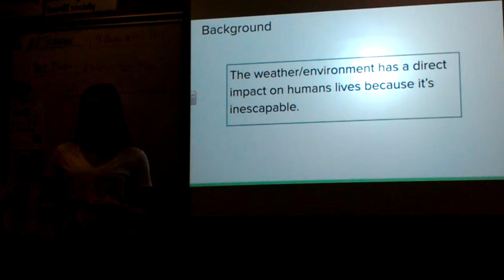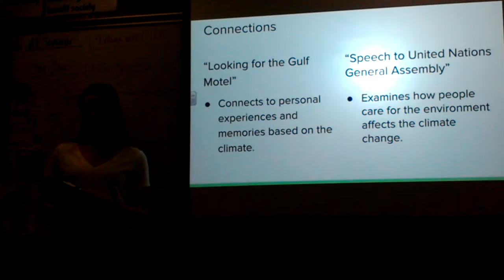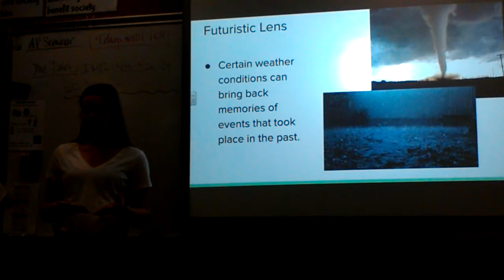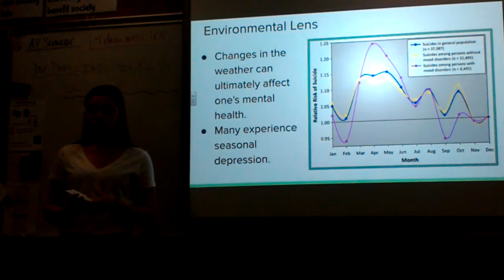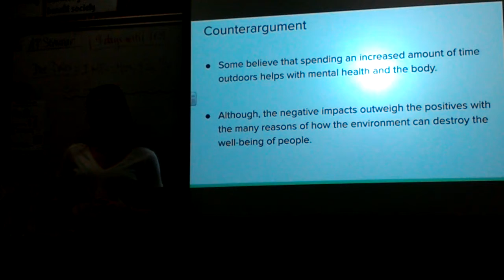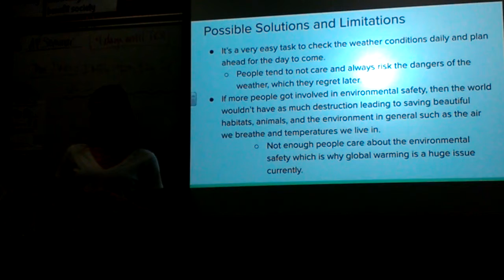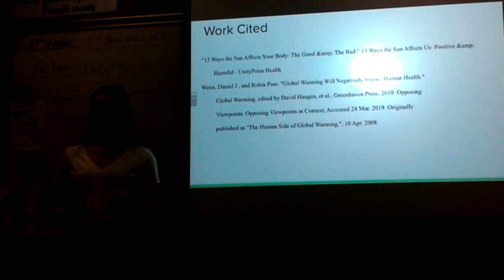EP Final IMP